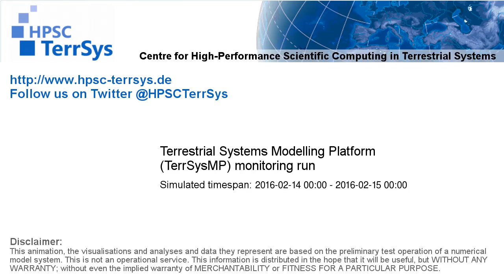TerrSysMP monitoring run 2016-02-14 - 2m air temperature - NRW (24h)